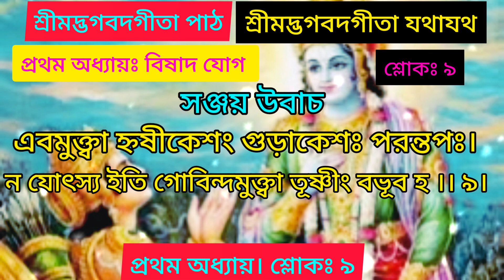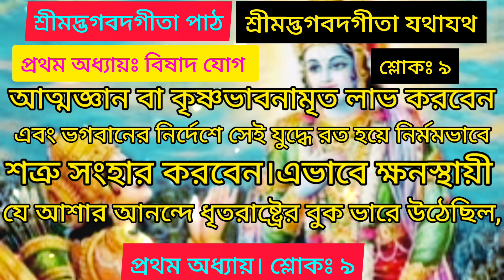শ্রীমদ্ভগবদগীতা প্রথম অধ্যায়!শ্লোকঃ ৯ ।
Srimod vagobot gita bangla, Total Srimad Bhagavad Gita in Bengali, geeta, srimad bhagavad gita, এই সম্পূর্ণ শ্রীমদ্ভগবদ্গীতা প্রতিদিন অবশ্যই একবার শুনুন, গীতা পাঠ, গীতা পাঠ শুনে জীবনের সুখ ও শান্তি লাভ, গীতা পাঠের উপকারিতা, গীতার সারাংশ বাংলা, ভগবত গীতা কেন পাঠ করা উচিত, রোজ সকালে কেন গীতা পাঠ করা উচিত, শ্রীকৃষ্ণের বলা গীতা, শ্রীকৃষ্ণের বলা শ্রীমদ্ভগবত গীতা, সকল সমস্যার সমাধান ভগবত গীতা, সম্পূর্ণ শ্রীমদ্ভগবত গীতা, sahitya ras krishna bani, sahitya ros krishna